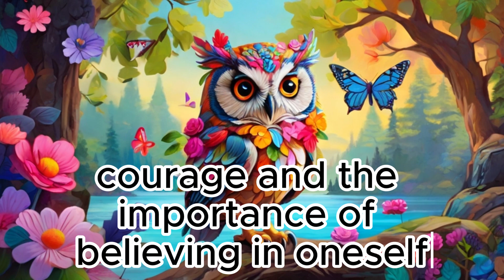Bedtime Stories for Kids in English| Sofia's Enchanted Quest | Shorts Stories BedTime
Bedtime Stories for Kids in English| Shorts Stories BedTime Compilation.